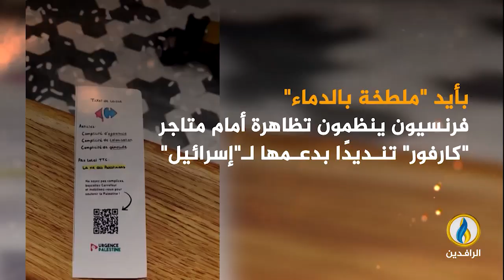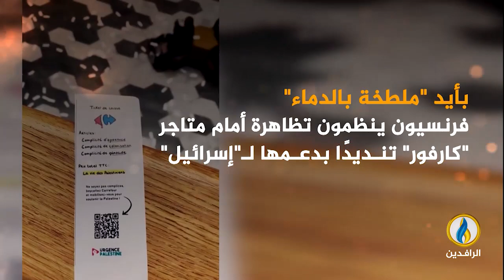تغطية_خاصة | طوفان_الأقصى.. مقاومة شعب ضد احتلال غاشم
ضيوف التغطية:
بشار شلبي - عضو المؤتمر الشعبي الفلسطيني
إبراهيم أبو جابر - متخصص في الشأن "الإسرائيلي"
معين شديد - صحفي فلسطيني

تقديم:
مصطفى مطر